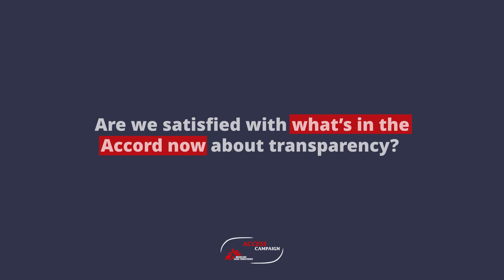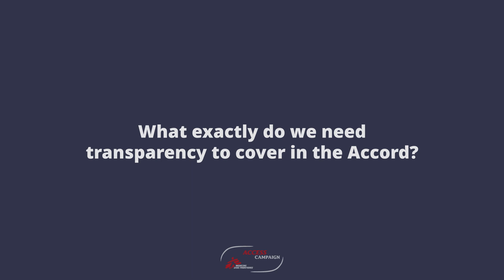What to look out for in the Pandemic Accord: Transparency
In light of the global impact of the COVID pandemic, the World Health Organization (WHO) established a process to negotiate the “pandemic accord” (an agreement to better prevent, prepare for and respond to future pandemics).

Since February 2023, governments have been negotiating the text of the accord, and an outcome is expected to be presented in May 2024 at the World Health Assembly.

Over the last 50 years, MSF has been in the frontline of responding to many infectious disease outbreaks, epidemics and pandemics and is therefore able to contribute our considerable first-hand experience and expertise in tackling such events.

These experiences drive our advocacy on this issue to demand timely, equitable and affordable access to medical products such as medicines, vaccines and diagnostic tests as crucial for an effective response to health emergencies and to leave no one behind.

A written listicle and accompanying five graphics, as well as two video explainers, are shared here to explain the process and MSF’s position on the issues raised in the negotiations.